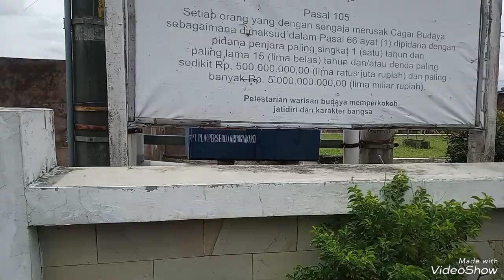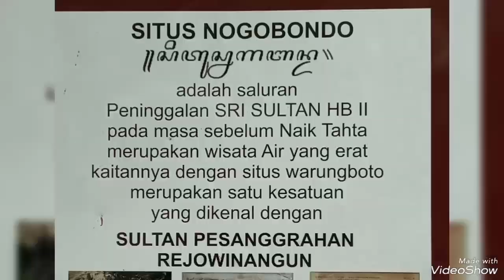SITUS WARUNGBOTO : Dulu Merana - Kini Mempesona.